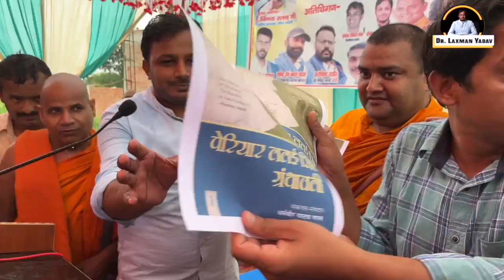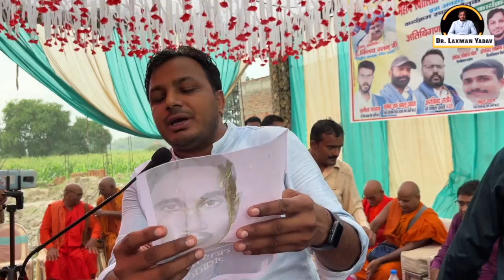पेरियार ललई सिंह यादव जयंती समारोह || पैत्रिक गाँव कठारा, कानपुर देहात, यूपी || Dr. Laxman Yadav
मैं, लक्ष्मण यादव, दिल्ली विश्वविद्यालय में एडहॉक यानी ठेके पर पढ़ाने वाला एक असिस्टेंट प्रोफ़ेसर हूँ . सामाजिक, सांस्कृतिक व राजनीतिक मसलों पर सोचना, समझना, पढ़ना, लिखना, बोलना और बातें करना अच्छा लगता है.

 सामाजिक न्याय की वैचारिकी से बेहद प्रभावित हूँ. सामाजिक न्याय के भीतर आर्थिक और लैंगिक न्याय का समर्थक हूँ. न्याय, समता और समानता पर आधारित मोहब्बत से सराबोर दुनिया का ख़्वाब देखता हूँ.